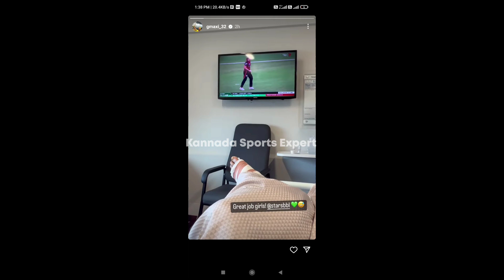Glenn Maxwell Big Injury While Playing Cricket | Maxwell Injury Video | RCB Released Maxwell